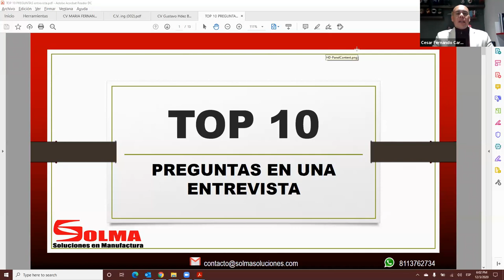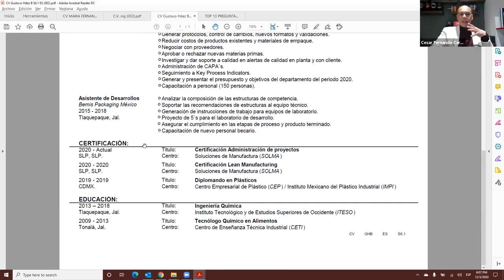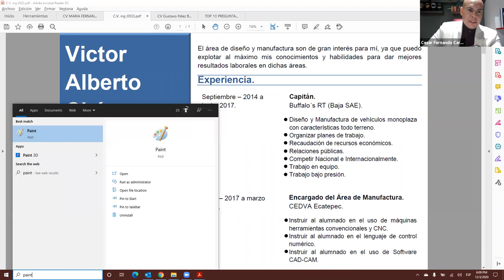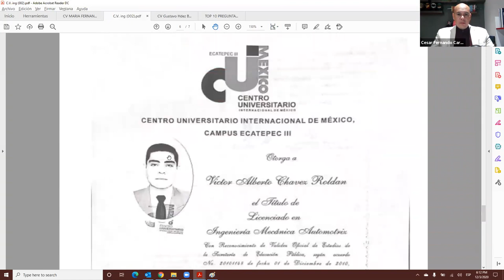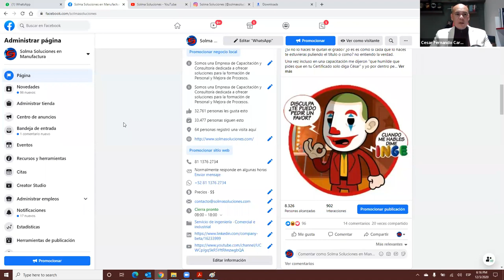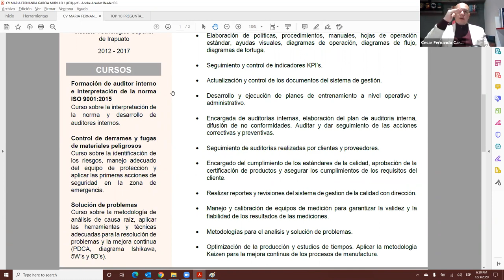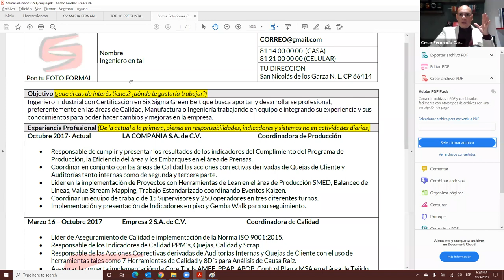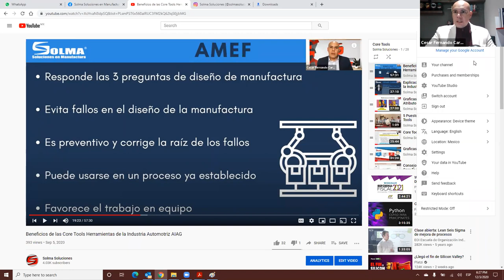Mejora tu CV Curriculum Vitae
Una disculpa quizás no me escuchan tan animoso como de costumbre pero es porque estaba con un malestar general durante esta plática, ya me fuí a hacer estudios y esperemos esté todo bien, saludos y gracias por ver el video.